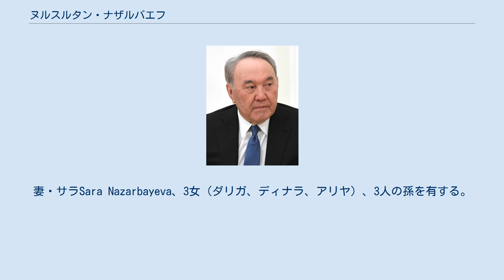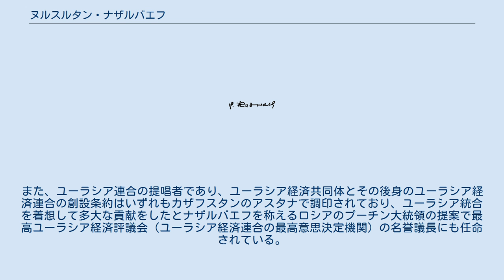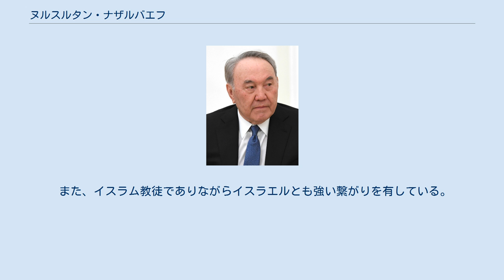ヌルスルタン・ナザルバエフ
カザフ・ソビエト社会主義共和国の首相
ヌルスルタン・アビシュリ・ナザルバエフ（ナザルバーエフ、カザフ語：Нұрсұлтан Әбішұлы Назарбаев、ロシア語：Нурсултан Абишевич Назарбаев、Nursultan Abishevich Nazarbayev、1940年7月6日 - ）は、カザフスタンの政治家。
現在、カザフスタン共和国国家安全保障会議議長。
初代大統領（1990年4月24日 - 2019年3月20日）。
ヌルスルタン・アビシェヴィチ・ナザルバエフとも。
1991のカザフスタン独立から2019年まで、約30年にわたって大統領を務めた。
首都アスタナは彼の名前にちなんでヌルスルタンと名付けられた。
 アルマトイ州カスケレンスキー地区チェモルガン村出身。
妻・サラSara Nazarbayeva、3女（ダリガ、ディナラ、アリヤ）、3人の孫を有する。
孫のアイスルタンは、イギリスのサンドハースト王立陸軍士官学校を優等で卒業し、カザフスタン共和国軍に入隊。
 ドニエプロジェルジンスキー工業学校（1960年）、カラガンダ冶金コンビナート附属工業大学（1967年）、ソ連共産党中央委員会附属高等党学校（1976年、通信教育）を卒業。
経済科学博士。
 カザフ国立大学名誉教授、国際技術アカデミー会員、ロシア連邦社会科学アカデミー会員、カザフスタン科学アカデミー会員、国際情報化アカデミー会員、国際技術科学アカデミー会員。
北京大学より名誉博士号(2002年)。
 ナザルバエフはソ連の副大統領候補でもあった有力者であり、ソ連崩壊の際の独立国家共同体の発足でもアルマトイで主導的な役割を果たした。
「安定と経済発展」を掲げた開発独裁を行い、カザフスタン＝中国石油パイプラインや中央アジア・中国天然ガスパイプラインの建設でカザフスタンの潤沢な天然資源を経済成長著しい中国などに積極的に輸出してカザフスタン経済の発展を実現し、カザフスタンは中央アジアで最も高い一人当たりの国内総生産となり、ロシアと並ぶほどに成長した。
カザフスタン議会は2000年にナザルバエフの議案提出権や不逮捕特権を終身付与する法案を可決し、2001年にはナザルバエフに対して「人民英雄」の称号を付与する議案もほぼ全会一致で可決している。
3人の娘がおり、末娘のアリヤは、キルギス共和国のアスカル・アカエフ元大統領の息子と結婚した。
ナザルバエフには男児がいないため、長女・ダリガは後継者候補として有力であった。
そのダリガは2019年に父親から大統領職を引き継いだトカエフの後継として上院議長に就任したが、2020年5月にトカエフによって解任され、上院議員資格も抹消された。
 ユーラシア主義の推進者であり、L.N.グミリョフ名称ユーラシア国立大学を設立している。
また、ユーラシア連合の提唱者であり、ユーラシア経済共同体とその後身のユーラシア経済連合の創設条約はいずれもカザフスタンのアスタナで調印されており、ユーラシア統合を着想して多大な貢献をしたとナザルバエフを称えるロシアのプーチン大統領の提案で最高ユーラシア経済評議会（ユーラシア経済連合の最高意思決定機関）の名誉議長にも任命されている。
中国の主導する上海協力機構の創設にも参加して後に国際的な注目を集めた一帯一路の構想を2013年に習近平国家主席（総書記）がアスタナで最初に提唱した際はナザルバエフは真っ先にこれを支援し、中国最高位勲章の友誼勲章も授与されている。
隣接する中露両国とは友好関係を築き、大統領退任後も中国とロシアをまず外遊している。
 また、イスラム教徒でありながらイスラエルとも強い繋がりを有している。